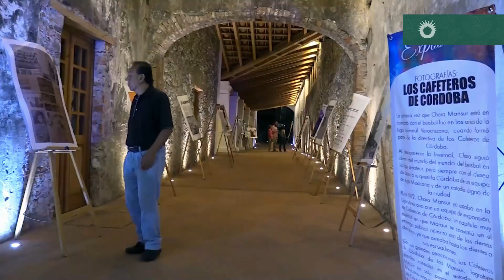Tercer día de actividades de la feria Renace la Alegría 2023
Disfrutan cordobeses de exposición de artesanos y Asociación de Brujos de Catemaco en feria 🧙‍♂️ 🎈